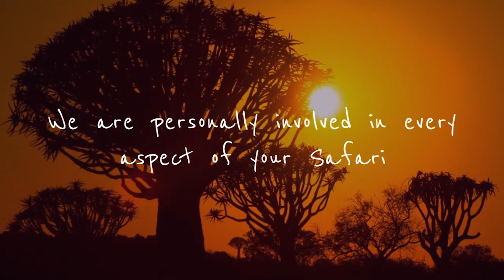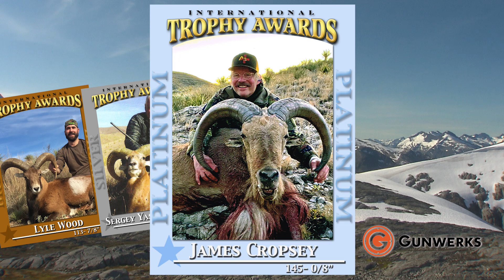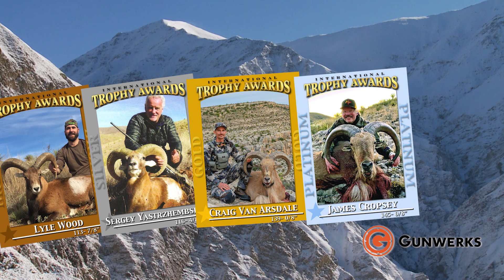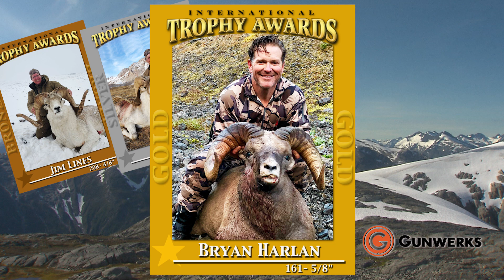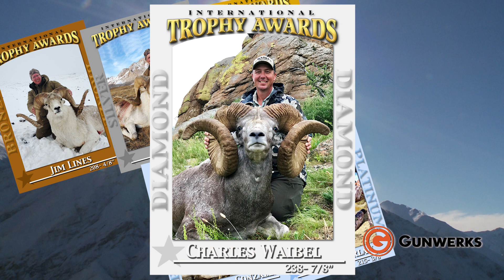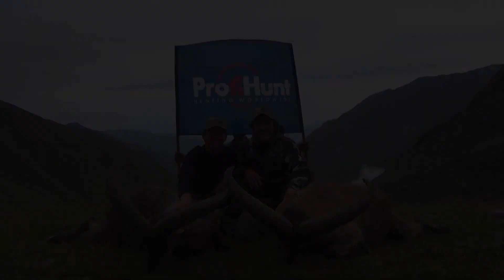2021 North American Trophy Awards RIFLE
Grand Slam Club Ovis is proud to honor its members and the trophies they harvest.